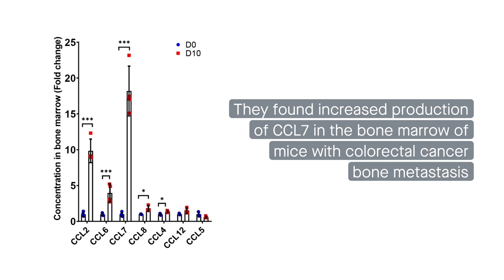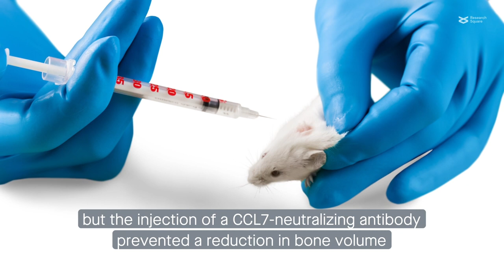The cytokine protein CCL7 promotes bone metastasis from colorectal cancer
Yang, et al. “CCL7 playing a dominant role in recruiting early OCPs to facilitate osteolysis at metastatic site of colorectal cancer.” Cell Communication and Signaling (2022)